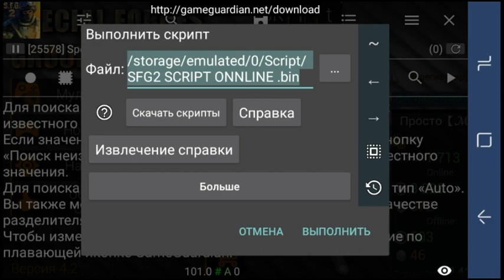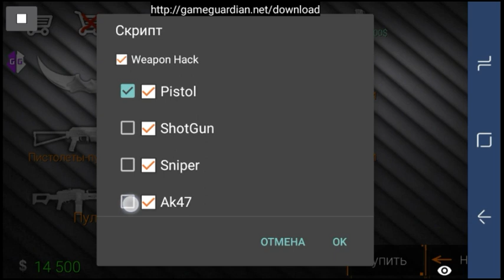SCRIPT N1 IN 2021 FOR SPECIAL FORCES GROUP 2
LINK FOR SCRIPT NO POSSWORD
MY CHANNEL IN YOU TUBE
              Ibodov TJ
ALL HACK FOR SFG2 IN MY CHANNEL

SPECIAL FORCES GROUP 2 MOD
Special Forces Group 2 Best script
script for sfg
SPECIAL FORCES GROUP 2 MOD MENU
SPECIAL FORCES GROUP 2 MOD APK